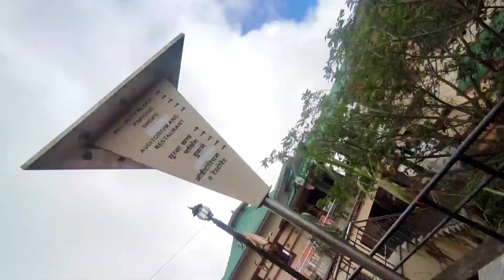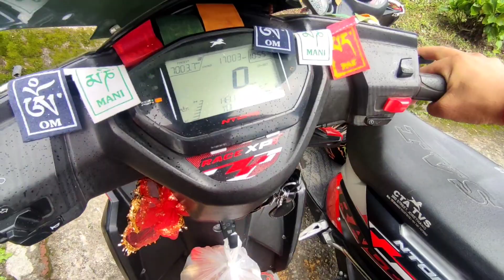First time aama chora vlog ma / aama lai chardham ko yatra / Frist Monday/ har har mahadev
YOL X RIDER 2023

First time aama chora vlog ma / aama lai chardham ko yatra / Frist Monday